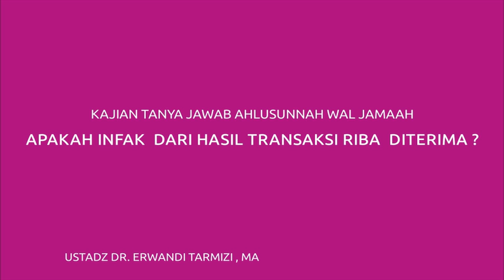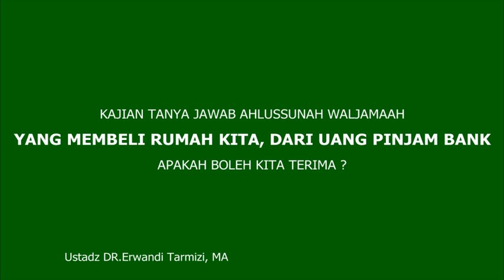No.1 TANYA JAWAB TENTANG RIBA BERSAMA USTADZ DR.ERWANDI TARMIZI,MA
Dosa  Riba itu ada 73 pintu dan yang pling ringan dosanya adalah seperti dosa seseorang yang men zinai ibu kandungnya sendiri.”
( HR. Al-Hakim no. 2259 )
Karena itulah hindari dari perbuatan Riba, agar hidup kita sekeluarga berkah.

Sesungguhnya daging yang tumbuh berkembang dari sesuatu makanan yang haram, berhak dibakar dalam api neraka.”
(HR. at-Tirmidzi, no. 614).

Apasaja yang termasuk Riba, silahkan disimak.
Semoga bermanfaat